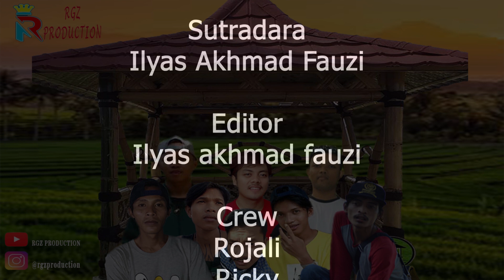Singkong Makan Teman